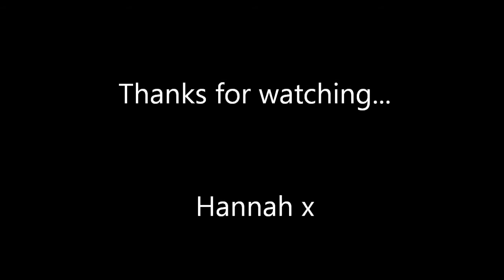Day at the Lake.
A day water skiing and knee boarding with friends at the lake.

Follow me on interwebby things :)